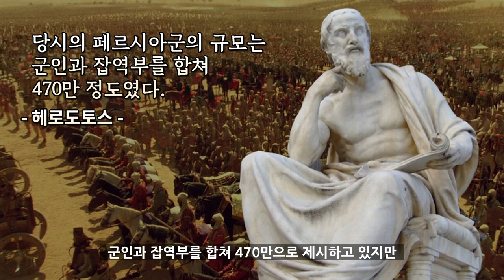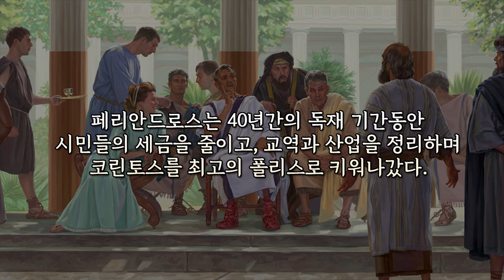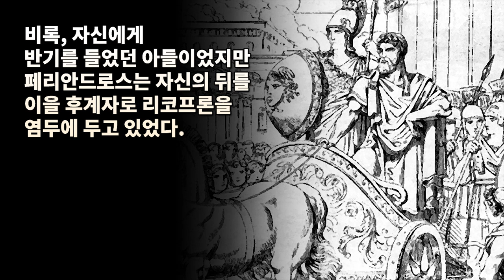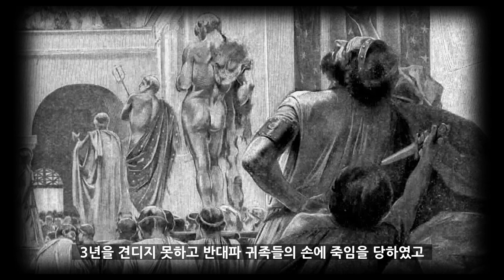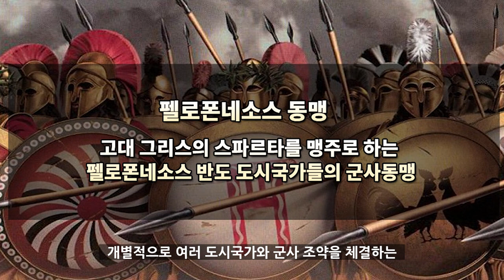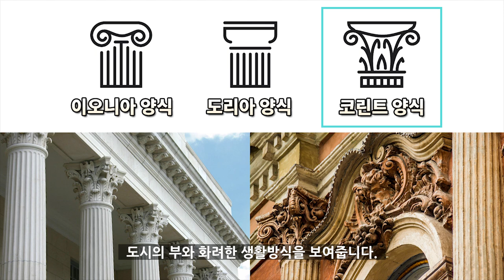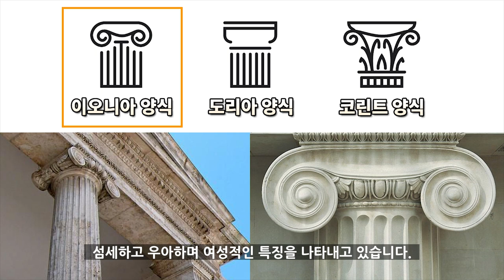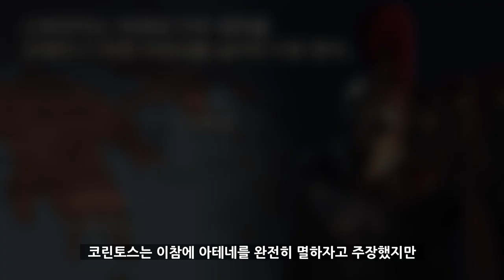코린토스 역사 2 : 참주정 ~ 페르시아 전쟁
이번 영상은 펠로폰네소스 동맹의 일원이었던
코린토스 역사 내용입니다.

코린토스는 테르모필레 전투에서 400 명의 동맹군을 보냈으며
이어진 플라타이아 전투 (Battle of Plataea)에
특유의 코린토스 투구를 쓴
5,000명의 호플리테스 (hoplites-보병)를 보내기도 했습니다.

코린토스는 고대 그리스의 아테네와 스파르타
두 강대국 다음으로 세 번째 강한
국력을 갖고 있었던 폴리스였습니다.